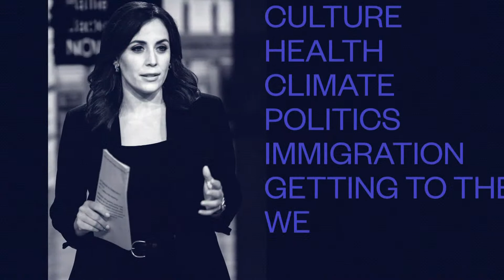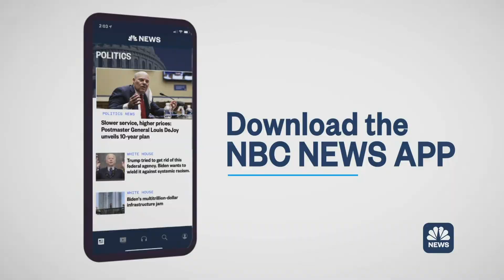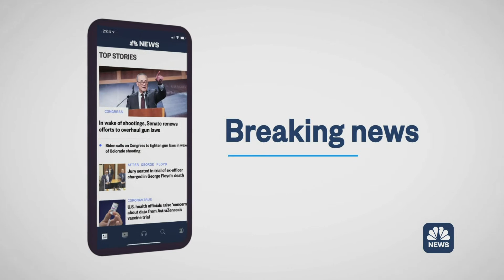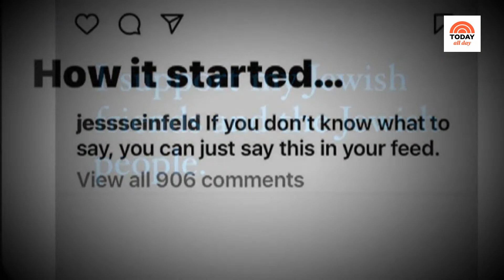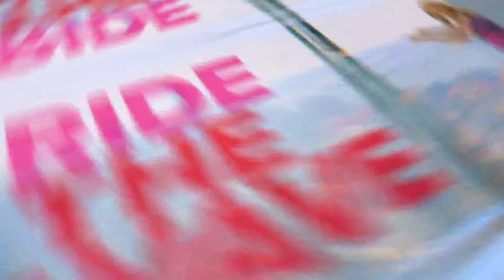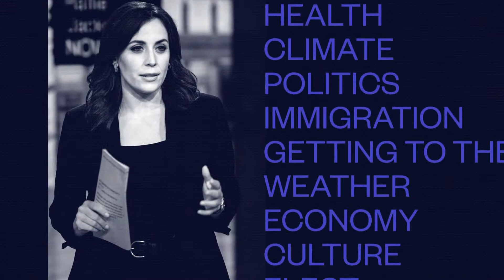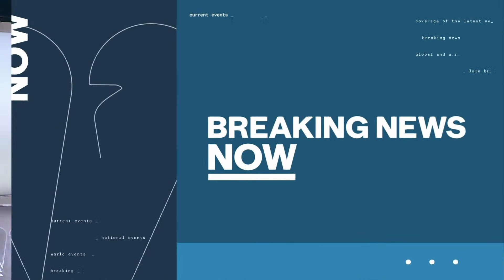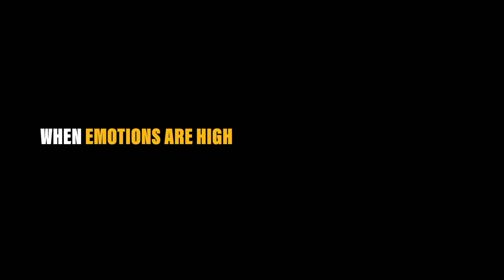Watch Celebrity Interviews, Entertaining Tips and TODAY Show Exclusives | TODAY All Day - Dec. 27